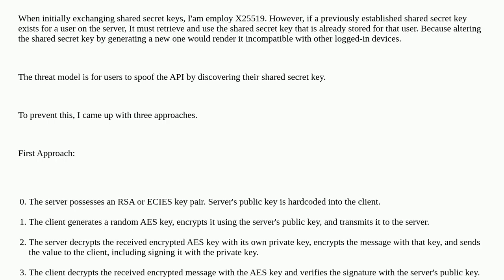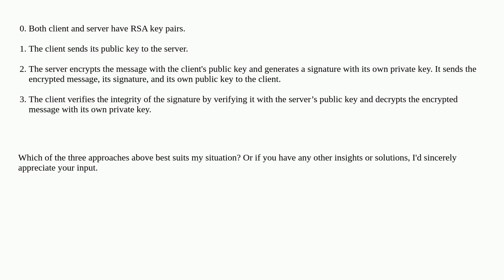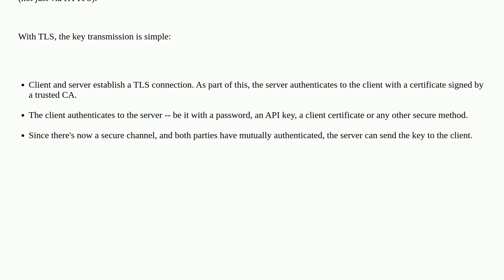Security: Secure Transmission of Secret Keys Between Mobile App and API Server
Secure Transmission of Secret Keys Between Mobile App and API Server

A special thanks goes out to the awesome community

  encryption ecies rsa